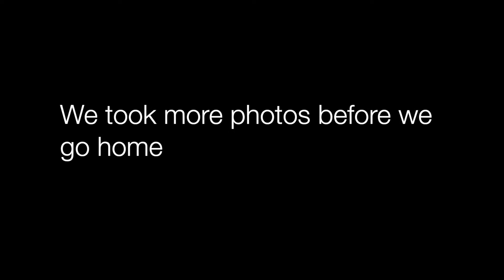VLOG 2 Magdalena Dam | Photo Ride | Akaso v50x | canon 80D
Magdalena Dam or Balanac river  Dam, also known as the "hidden summer attraction" in Magdalena. Refresh yourself with its cold and refreshing water. while having a nice view of Mt. Banahaw, the majestic mountain.